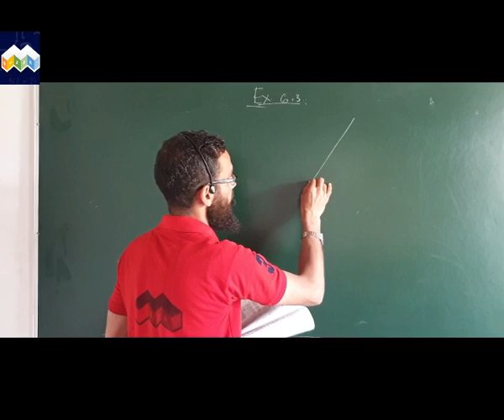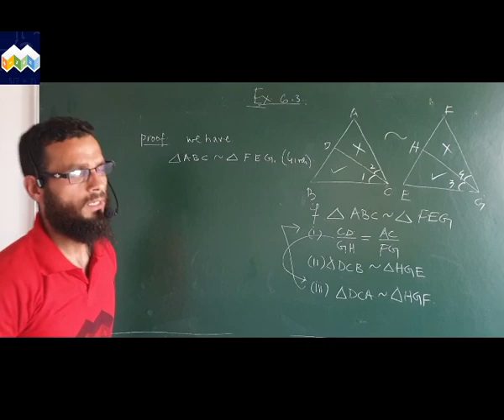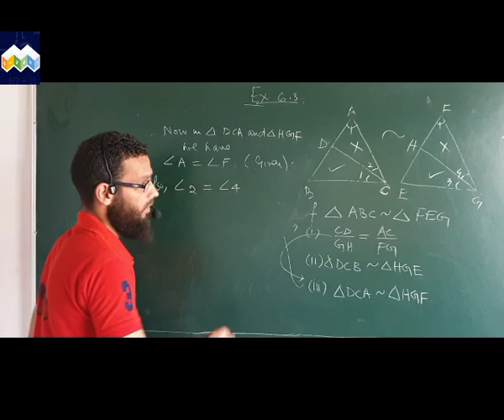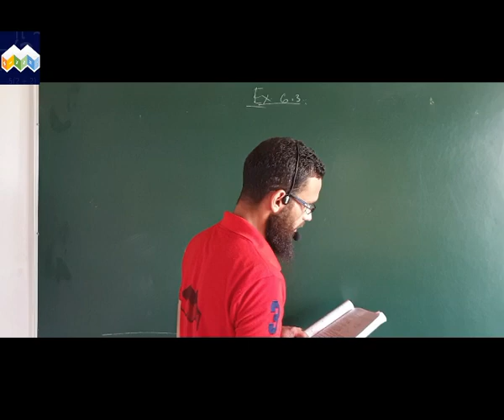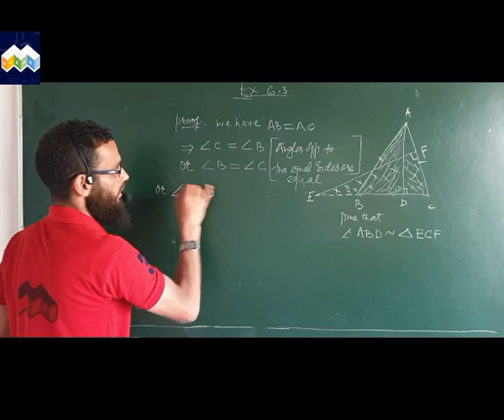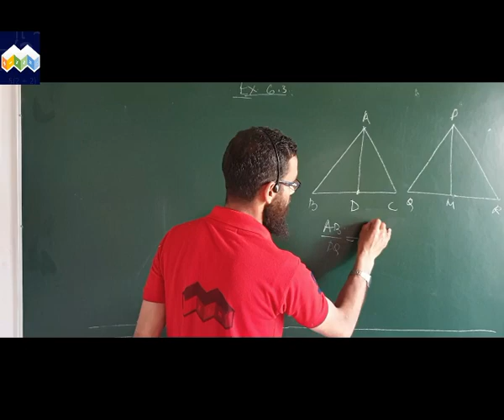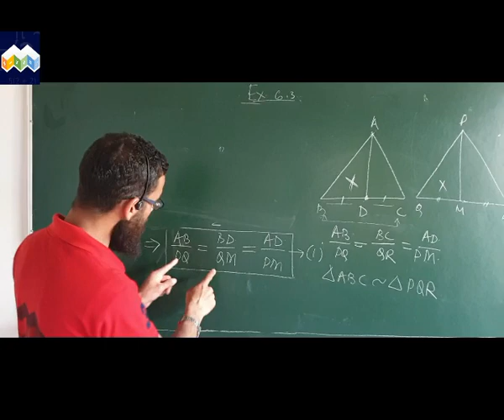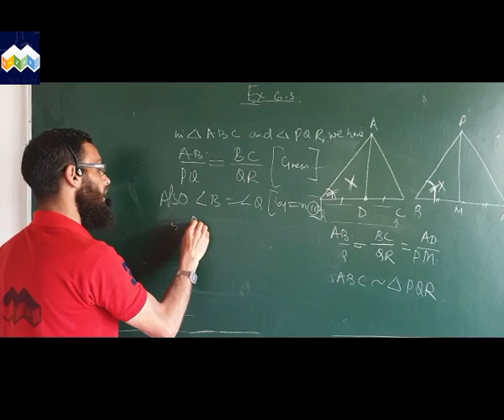Class - 10th | Similar Triangles | NCERT | EX 6.3, Q: 10, 11, 12 | Lecture - 13 | Shabeer Sir.